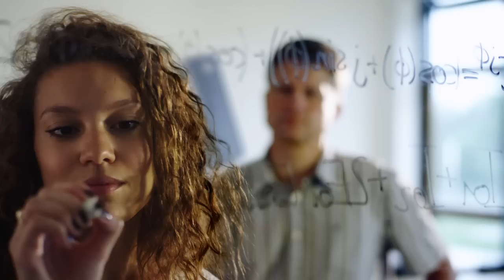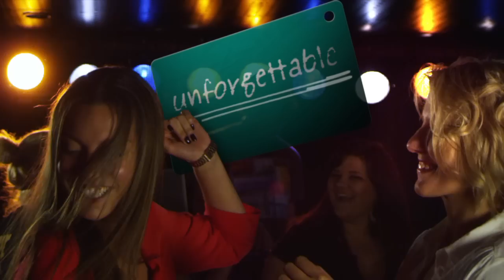Ilmenau University of Technology - Your education. Your future.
The video was produced and directed by Sittko Werner Filmproduktion (graduate students in Media and Communication Sciences at TU Ilmenau) on behalf of Ilmenau University of Technology.